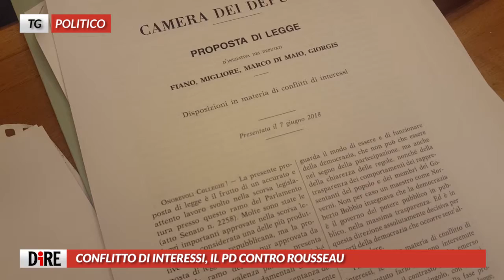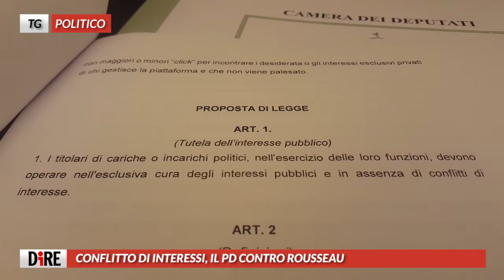Tg Politico, edizione del 14 maggio 2019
CORTE EUROPEA: I RIFUGIATI NON POSSONO ESSERE RESPINTI
PROVE D’INTESA IN MAGGIORANZA, CDM IL 20 MAGGIO
SANITA’, LA GUERRA DEI CINQUE STELLE AI RACCOMANDATI
CONFLITTO DI INTERESSI, IL PD CONTRO ROUSSEAU
I 100 ANNI DI CONFCOOPERATIVE, PROTAGONISMO E PARTECIPAZIONE